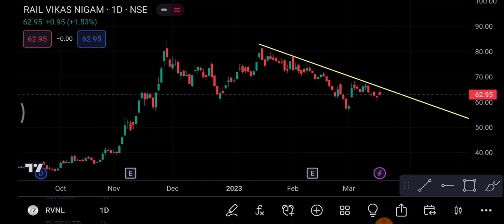RVNL Share latest news | RVNL Share latest news today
1-) RVNL Share
2-) RVNL share news today
3-) RVNL share latest news
4-) RVNL share price
5-) RVNL share analysis
6-) RVNL share price today